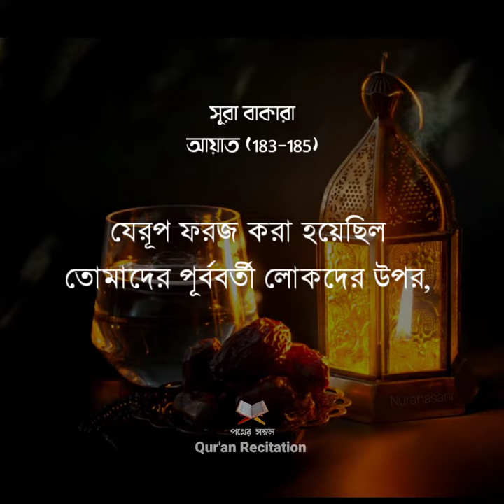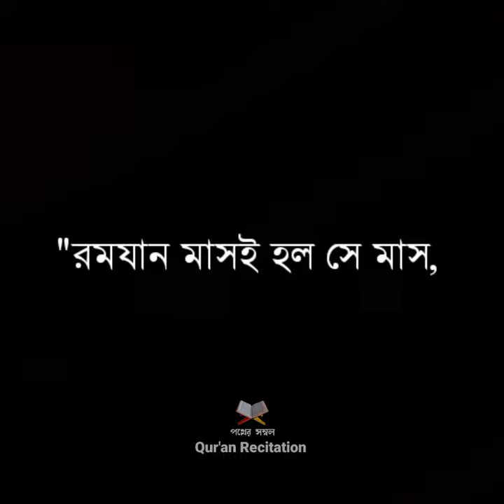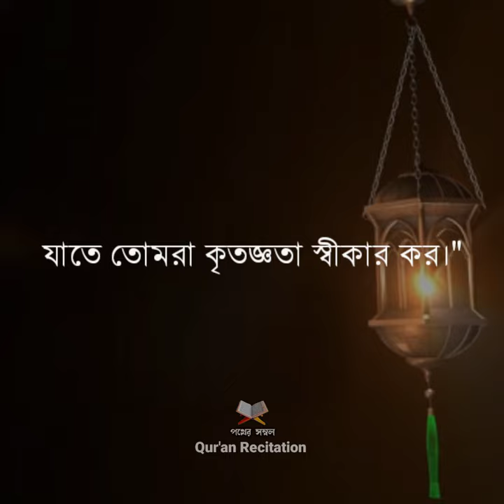রোজা সংক্রান্ত আয়াত | সূরা বাকারা (১৮৩-১৮৫) | Ayah about fasting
কারী - আহমেদ কাদের